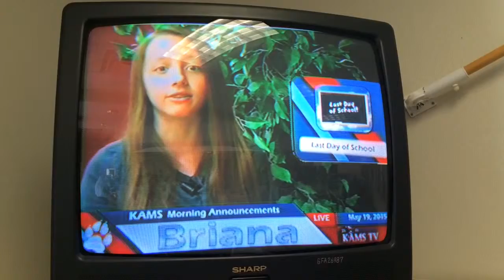Final KAMS Broadcast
Jack as Co-Anchor
Altadena Middle School
May 2015